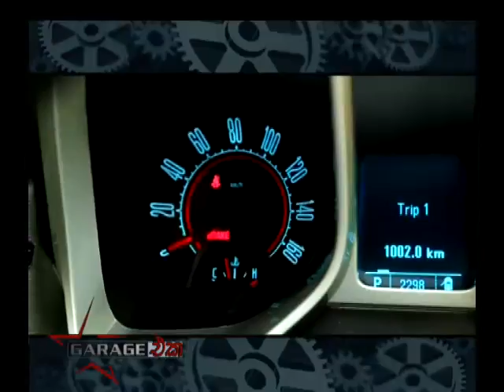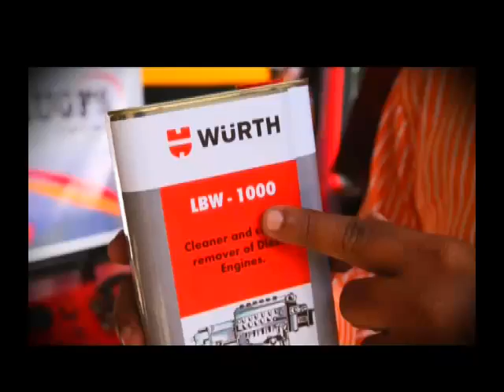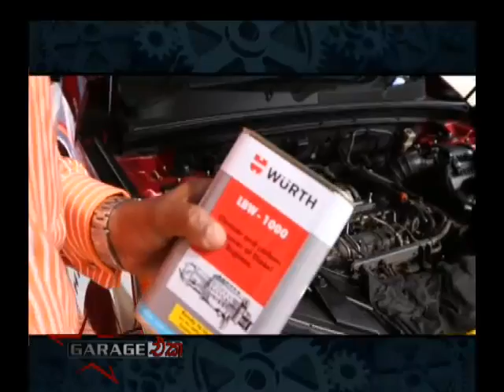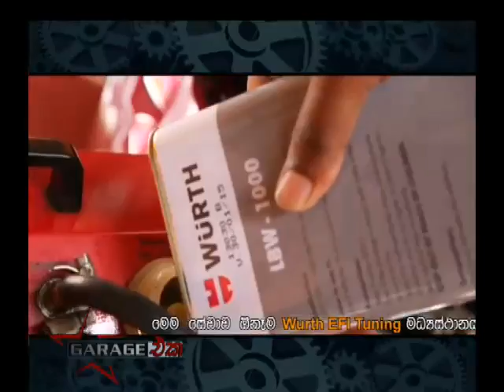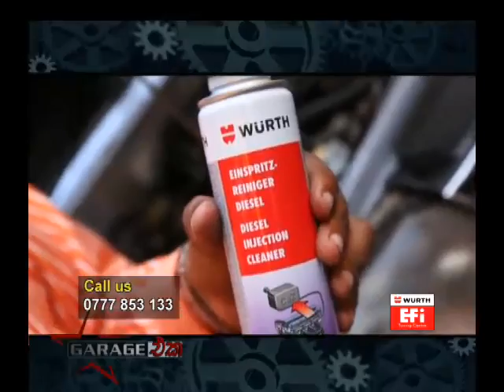Garage Eka Camaro PT 01